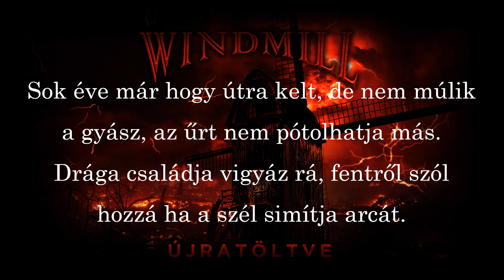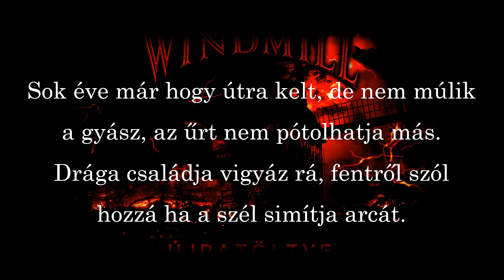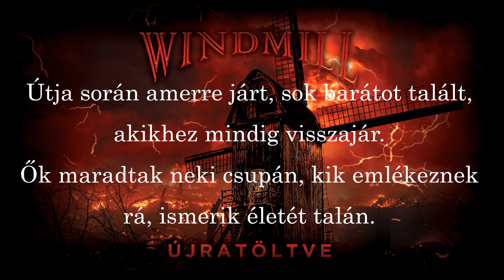Windmill - A vén csavargó balladája (2022)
A vén csavargó balladája - Újratöltve (2022)

Magányos fák közt jár Ő, a haja hófehér,
szívében izzik még a vér
Szabadság vágy és szenvedély, ez hajtja űzi még,
társa pár régi emlék

Volt mikor ő is házban élt, és várta szép család,
de mára üres az a ház,
Zsebébe gyűrt néhány fotót, csak ez maradt csupán,
ez ad erőt útja során

Magányos úton társaid csillagok
Szíved mélyén őrzöd a ó tegnapod

Sok éve már hogy útra kelt, de nem múlik a gyász
az űrt nem pótolhatja más
Drága családja vigyáz rá, fentről szól hozzá
ha a szél simítja arcát

Útja során amerre járt, sok barátot talált,
akikhez mindig visszajár
Ők maradtak neki csupán, kik emlékeznek rá,
ismerik életét talán

Windmill